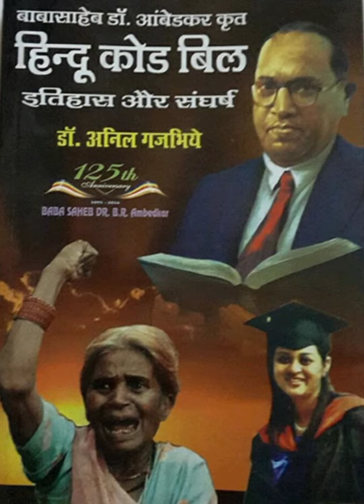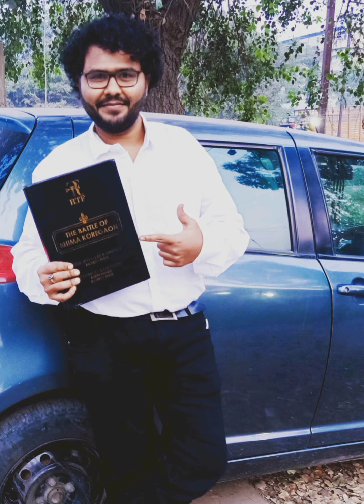मराठवाडा नामविस्तार आंदोलन बाबासाहेबांच्या नावासाठी 17 वर्ष संघर्ष|Bhima Koregaon Writer Arun Shinde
मराठवाडा नामविस्तार आंदोलन केवळ डॉक्टर बाबासाहेब आंबेडकरांचे नाव विद्यापीठाला देण्यासाठी 17  वर्षे चालणार जगातील एकमेव आंदोलन